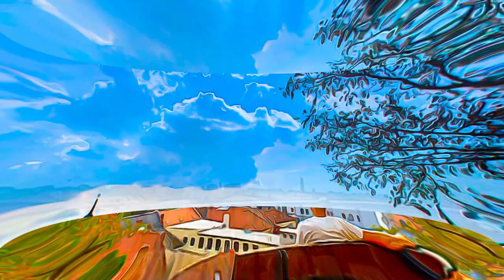Czech Republic - Jewish Quarter and St Procopius' Basilica in Třebíc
Jewish Quarter and St Procopius' Basilica in Třebíc - Czech Republic